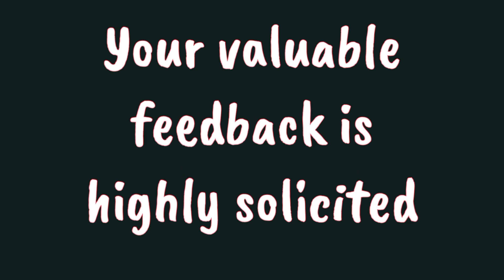V127 சிலம்பத்தின் அடிப்படை பயிற்சி 2 ||Training in Silambam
+1 Student gives tips to learn Silambam